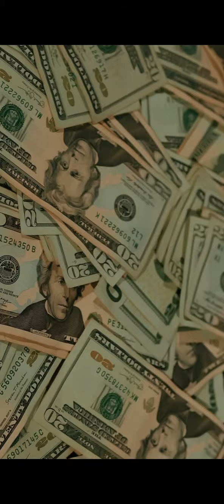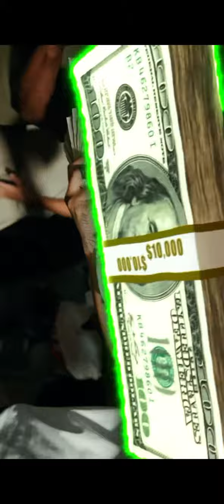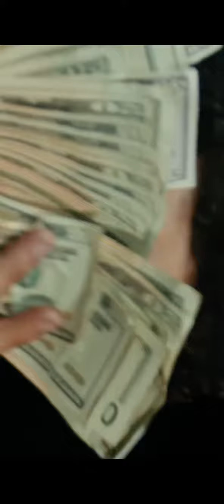SWIFT JITT X 1DK23 - DOPEBOY